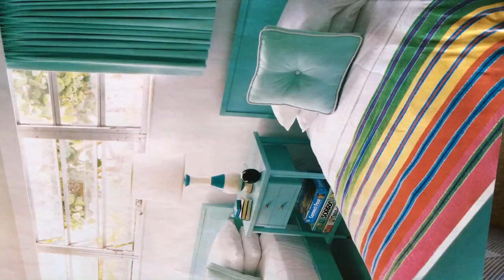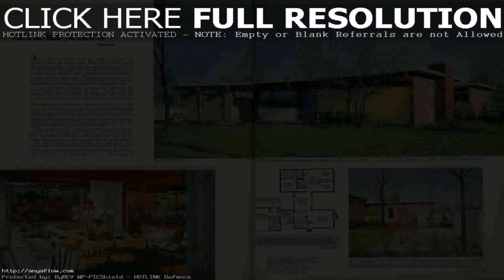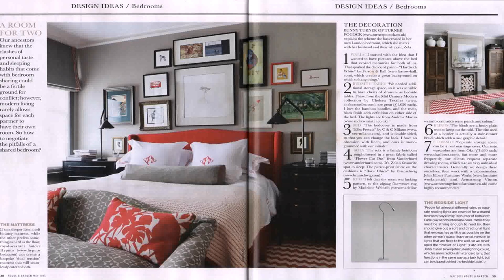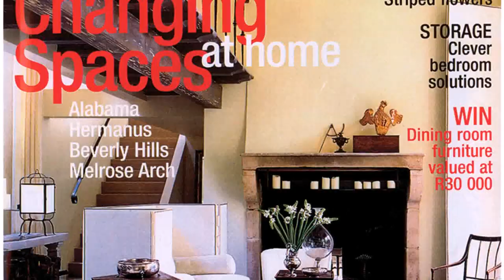House And Garden Bedroom Images (see description)